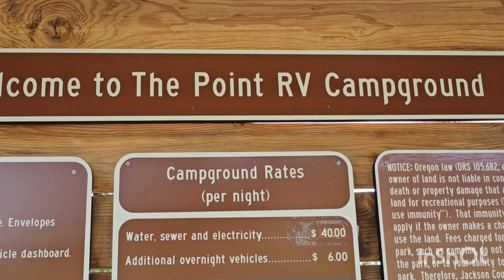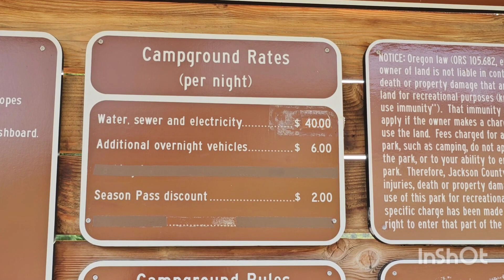아름다운 곳에서의 휴식...